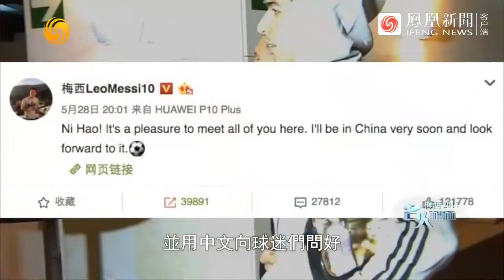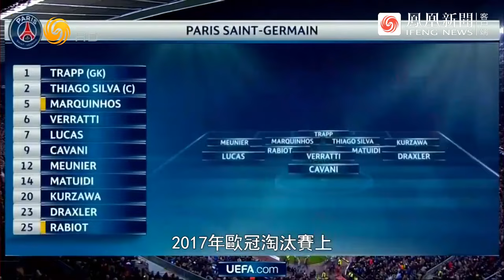“足球場上的上帝”梅西：我不是天才，因為熱愛從足球中得到快樂；梅西5歲時對隊友妹妹一見鍾情，攜手20餘年育有三子 | 名人面對面